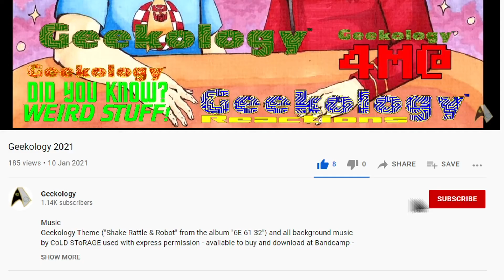Star Trek: Lower Decks season 1 episode 3 - Geekology ReactionLESS s02e03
Sven and David engage with the second episode of Star Trek: Lower Decks, with us reviewing the episode as most of the actual reaction has been copyright claimed :( Not a lot we can do on this ocassion... hopefully future episodes won't be so effected.

00:00 Opening cards
00:15 Intro
02:05 Review
07:17 Reaction
14:20 End credits, blooper and end cards

Music
Geekology Reactions Theme ("Sorphomene" from the album "Android Child") and all background music by CoLD SToRAGE used with express permission - available to buy and download at Bandcamp

NOW ALSO STREAMING!

Send us stuff:
Geekology
c/o Dazzling Dreams GB
154 Vaughton St,
Birmingham
B12 0SS
United Kingdom